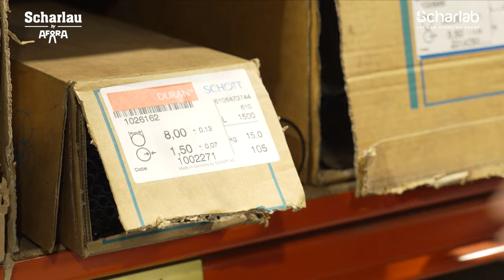Dimroth condenser manufacturing process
In this video, we’ll show you the manufacturing process for handmade glass Dimroth condensers for laboratories at our glassblowing factory.

The glassblowers use a technical drawing template, depending on the piece, they blow glass tubes or rods. For these steps, they use blowing benches, vacuum systems, versatile lathes and other glassblowing tools. The last step is a thorough quality control program to determine the glassblowing workmanship, maximising the absence of flaws in the glassware regarding aesthetic, functional and dimensional features (according to the templates).

1 [00:06] Schott Duran® Borosilicate 3.3 glass tube as the raw material
2 [00:12] The glassblowers work with open flame to mould the glass
3 [00:30] The manufacturing process for the Dimroth condenser glass hose connections
4 [00:45] The manufacturing process for the upper ground joint on the Dimroth condenser
5 [00:55] Glassware quality control
6 [01:00] The final process – logo etching

With more than 80 years’ experience in glassblowing, extensive expertise and a continuous effort to find advanced solutions, we design and manufacture scientific glassware and reactor vessel systems of the highest quality to ease the work carried out by researchers globally.